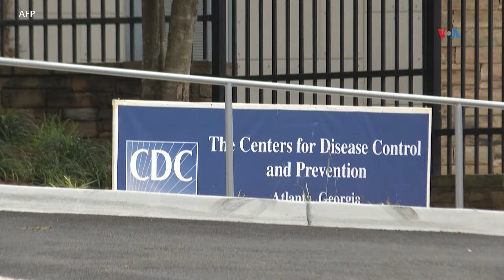COVID viene por el tercer round cuidese aun puede ser mortal si no se ha vacunado con el refuerzo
MIAMI | Coronavirus se expande con riesgo de mutar

Descripción: La Organización Mundial de la Salud asegura que el COVID-19 está presente en todos los países del planeta. Además, advierte que ante el incremento sostenido y la baja tasa de vacunación es probable la aparición de una variante de mayor riesgo. José Pernalete, corresponsal de la Voz de América en Miami, con el informe. | CREDITO: VOZ DE AMERICA [Mantener el logo VOA en pantalla]
Autor: José Pernalete | Voz de América | Miami, Florida
Fecha de publicación: 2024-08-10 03:15:30 EDT
Red: VOA